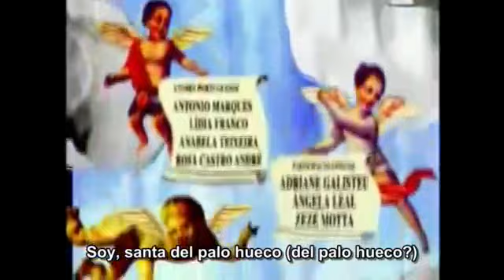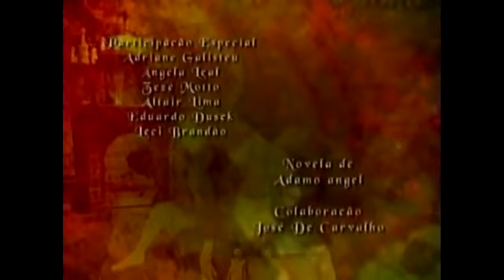Xica da silva( cap 13)😎👍🎥